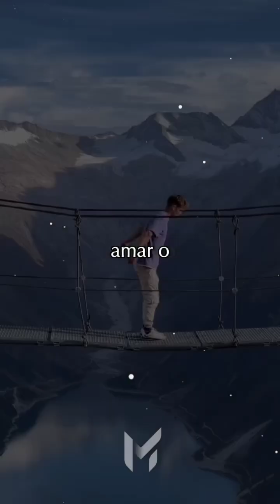Fuja dos vícios